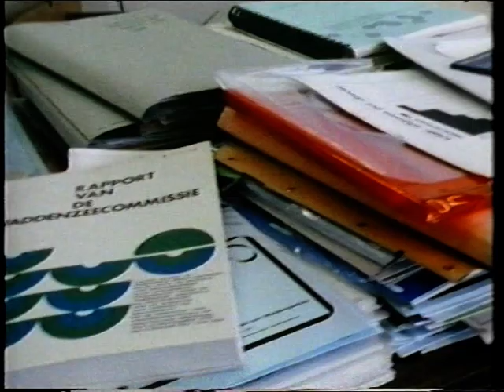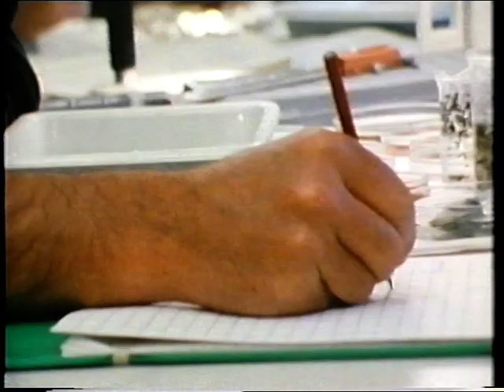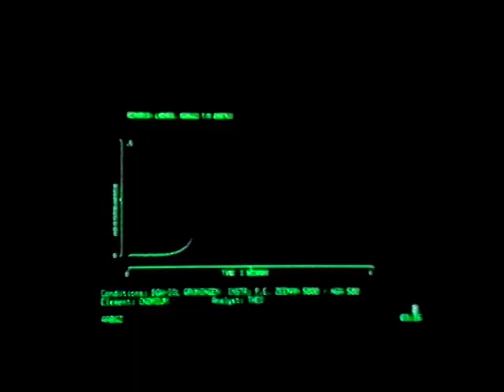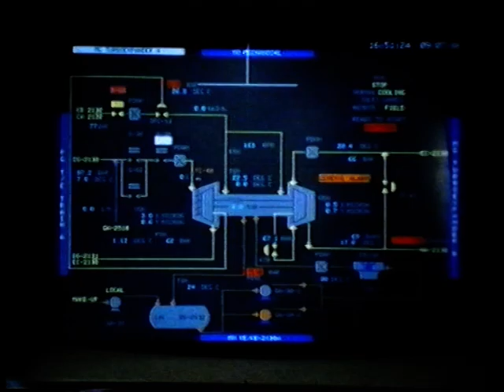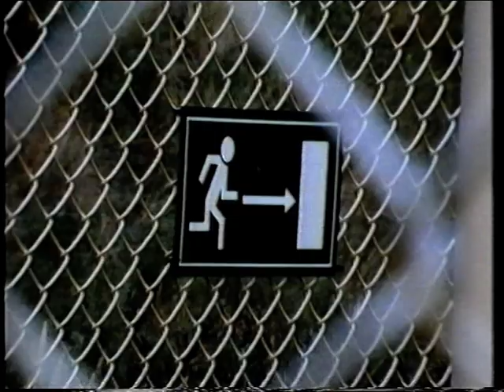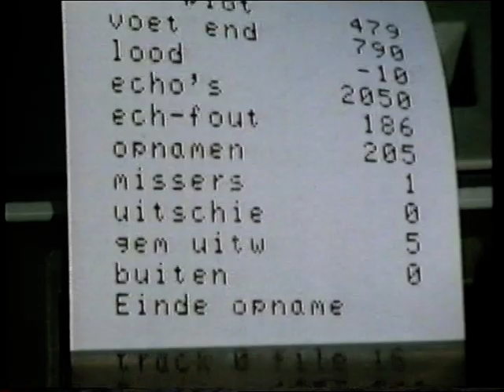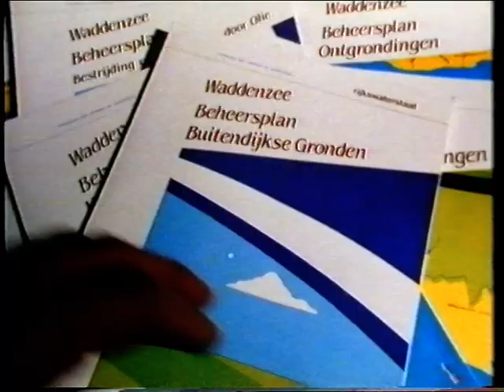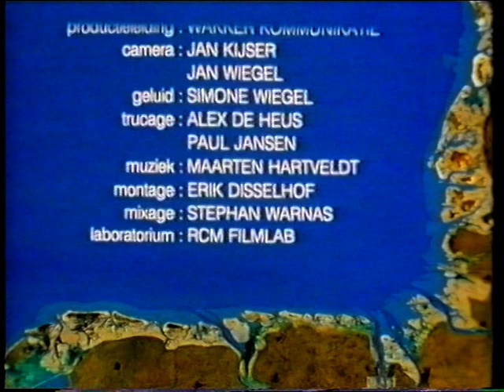Waddenzee door Jan Wiegel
Een film uit 1988 gemaakt door Jan Wiegel in opdracht van Rijkswaterstaat. De film gaat over de Waddenzee en de spanning tussen economie, ecologie en kustveiligheid. De film komt uit het archief van Harry Bron. Scenario en regie door Jan Wiegel. Camera door Jan Kijser en Jan Wiegel en het geluid door Simone Wiegel. Muziek is van Maarten Hartveldt en de montage komt op naam van Erik Disselhof.